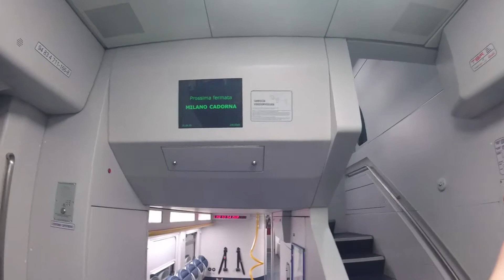Summer Trip'19 (5/6) - visiting Granny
July 2019 Big trip to Europe
In this video we are with granny in Italy